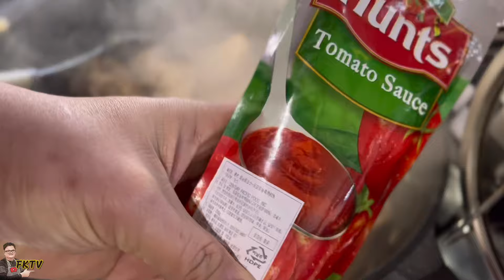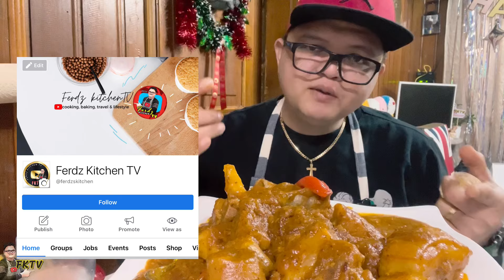PINATISAN BUTO- BUTO | LUTONG BULACAN | MY NANAY LINDA'S RECIPE 🥣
PINATISAN BUTO BUTO WITH LAMAN

3 KG OF PORK BUTO BUTO WITH KASIM
1 HEAD OF GARLIC
2 MEDIUM SIZE OF ONION
2 BIG SIZE OF TOMATO
1/4 CUP AND 2 TBSP. OF PATIS
2 TBSP OF KALAMANSI
ANATO/ ATSUETE POWDER
GROUND BLACK PEPPER
125 G OF TOMATO SAUCE
1 SMALL CAN OF LIVER SPREAD
RED BELL PEPPER 1-2PCS